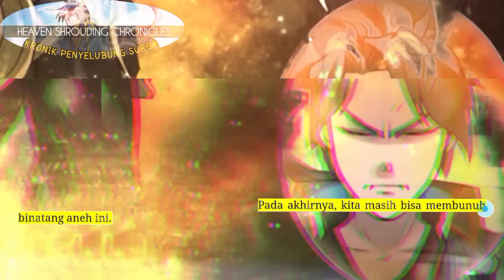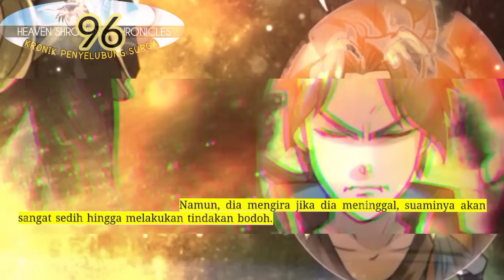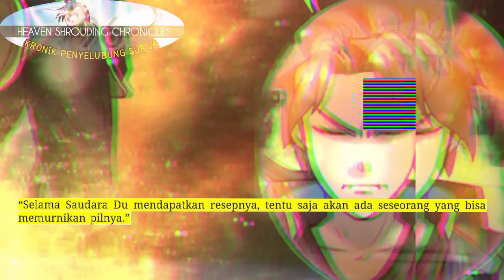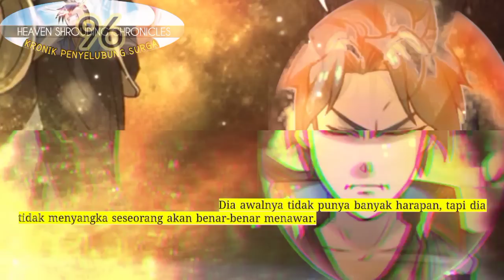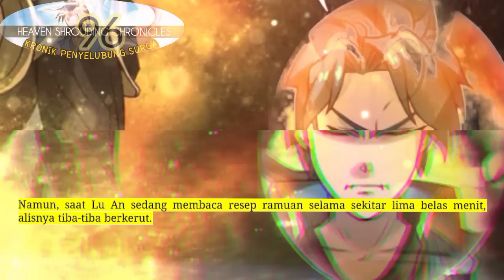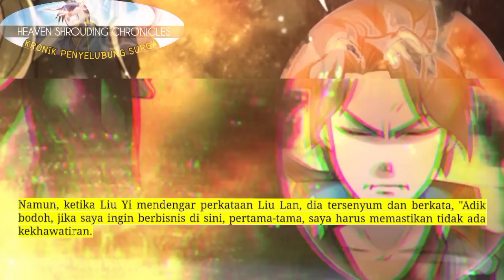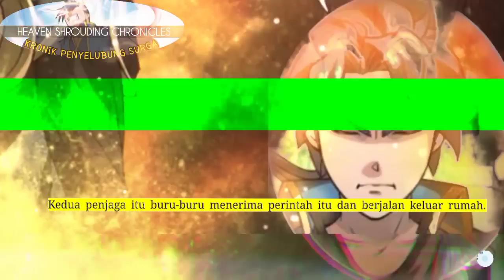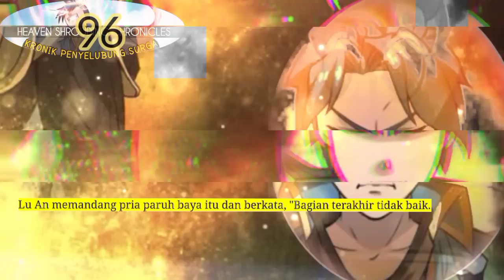Kronik Penyelubung Surga season 96